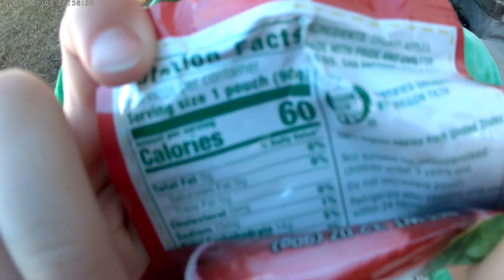Hide 'N Seek With EVERYONE! Again.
Basically part two.  Hope you enjoy!  Bye!